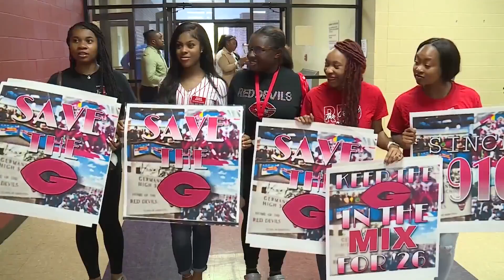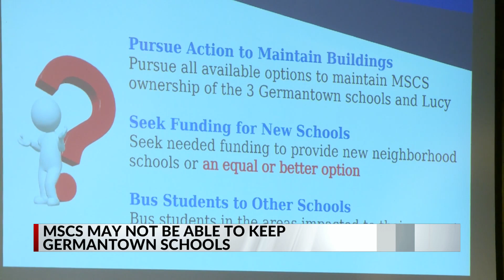MSCS holds meeting to discuss fate of four schools